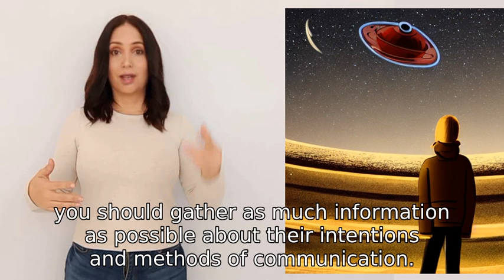What should i do if i got contacted by Aliens? Should i answer them? If yes, should i add a emoji to